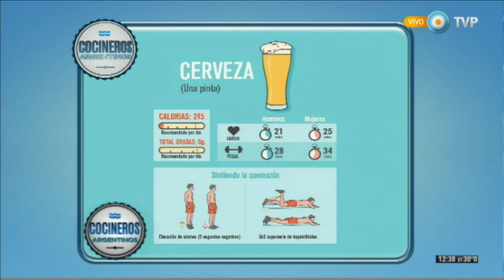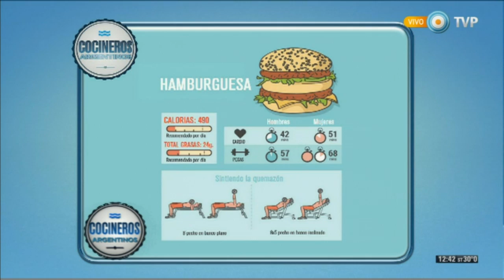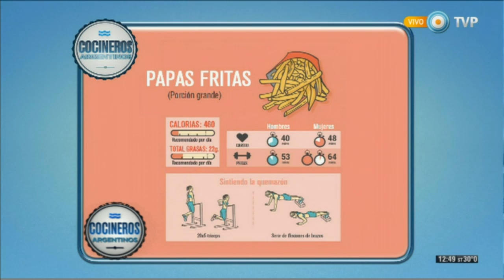Ejercicios para quemar calorías